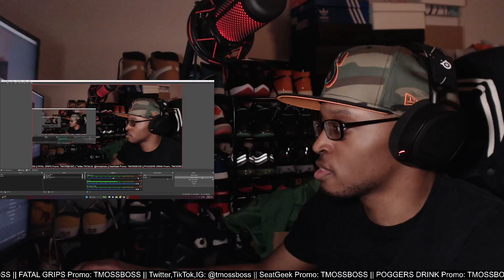THE COVENANT Trailer (2023) Jake Gyllenhaal REACTION!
Link to channel: @BoxofficeOneMedia